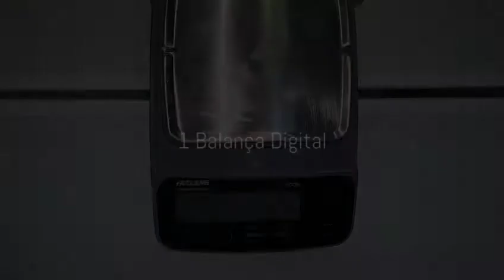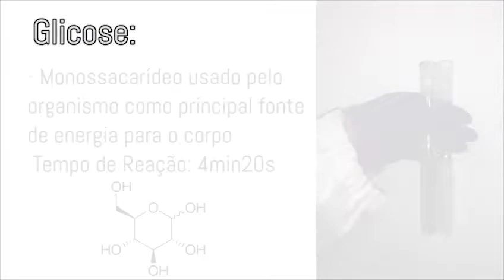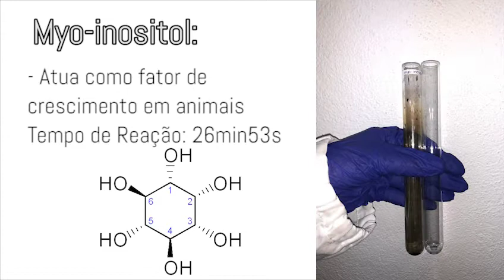Sweet silver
O objetivo desta experiência é verificar o poder redutor de alguns açúcares e adoçantes. Para tal iremos
utilizar o reagente de Tollens para verificar o poder redutor de um açúcar.
O reagente de Tollens será preparado durante a experiência através da soluções de hidróxido de sódio
(NaOH), nitrato de prata (AgNO3) e amoníaco (NH3).
Foram testados 7 açúcares e adoçantes: glicose, sacarose, manose, frutose, myo-inositol, adoçante à base
de lactose e stevia.
Durante a reação de cada açúcar com o reagente de Tollens registou-se o tempo que demorou o
aparecimento do espelho de prata, sinal da redução do ião prata presente no reagente de Tollens promovida
pelo açúcar.
Verificou-se que os tempos de reação foram muito diferentes e que o espelho de prata formado não
apresentava a mesma homegeneidade em todos os ensaios.